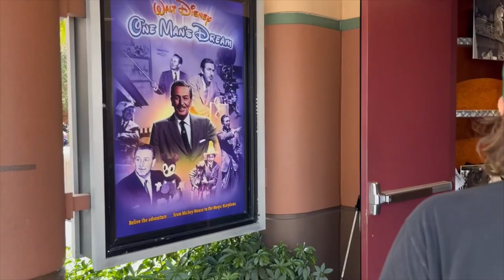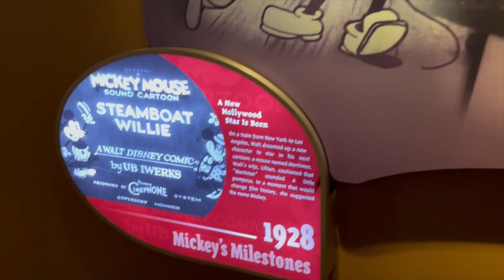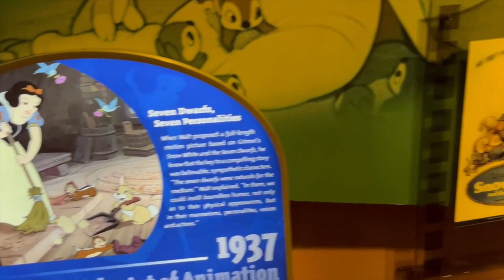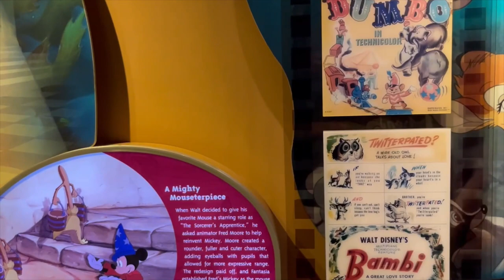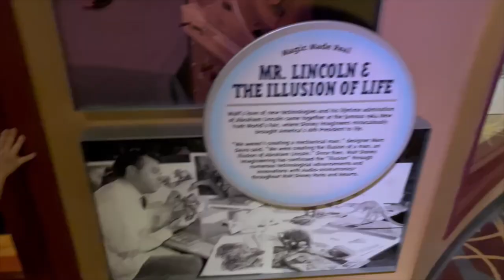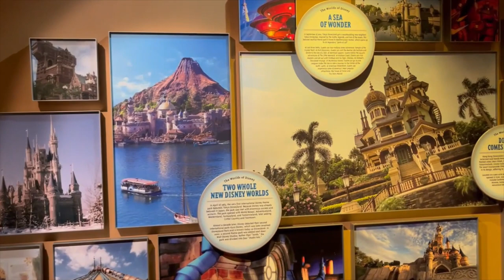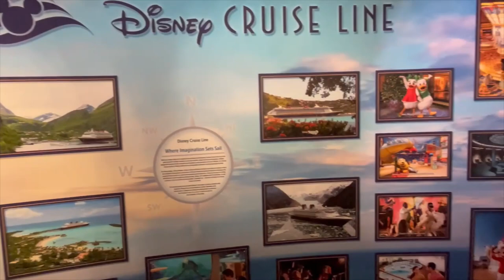Disney's Hollywood Studios Walt Disney One Man's Dream (No Copyright)